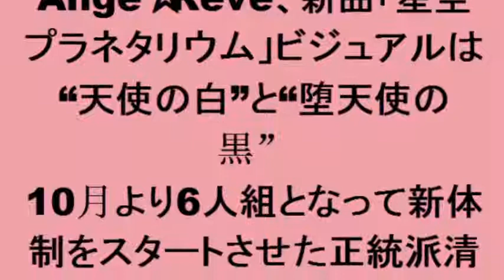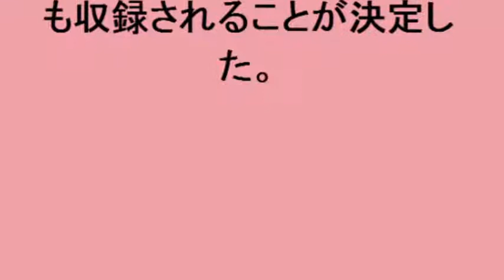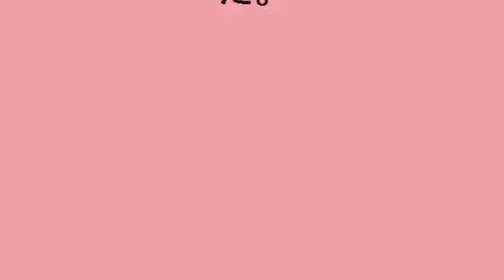Ange☆Reve、新曲「星空プラネタリウム」ビジュアルは“天使の白”と“堕天使の黒”